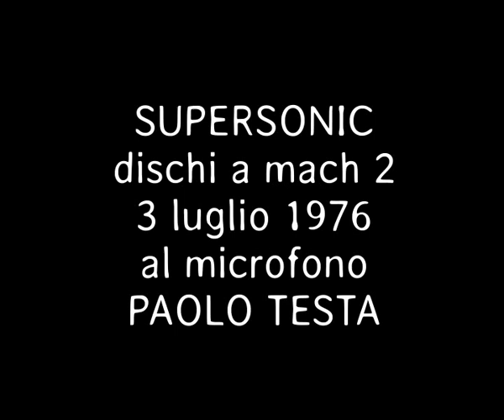Supersonic Dischi a Mach 2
Supersonic Dischi a Mach 2 - programma di Rai Radio 2 andato in onda il 3 luglio 1976. Al microfono Paolo Testa.